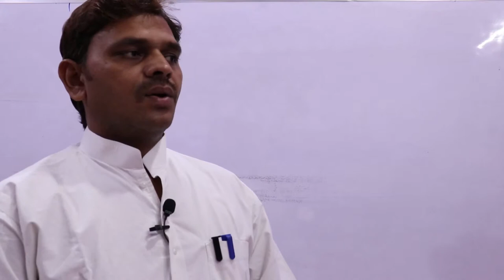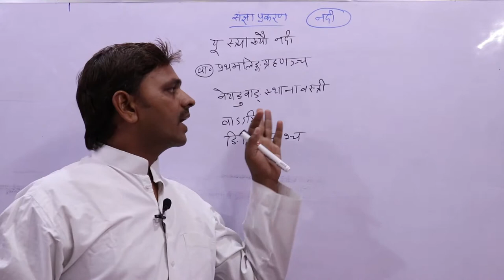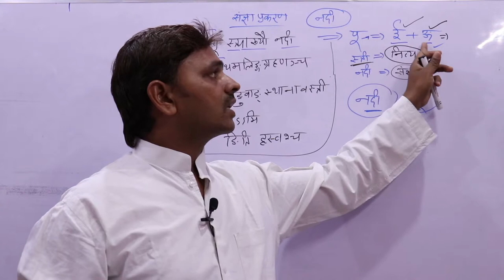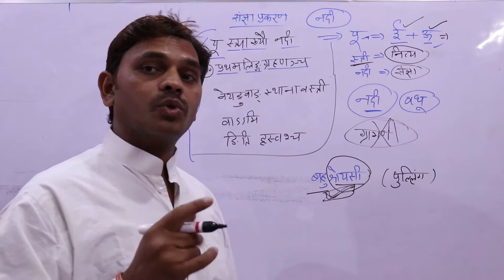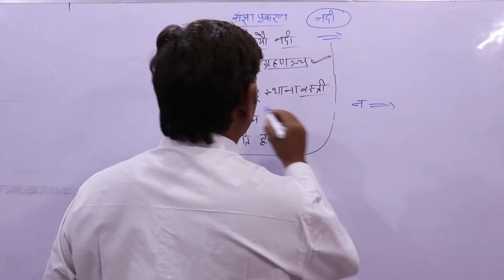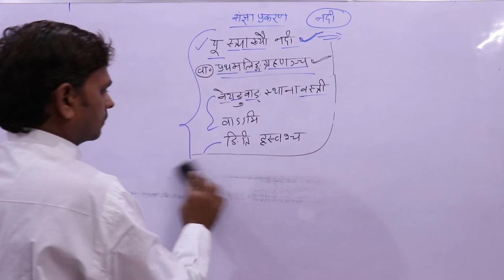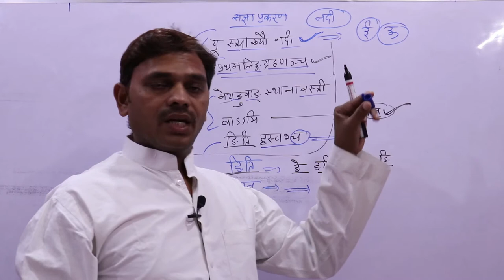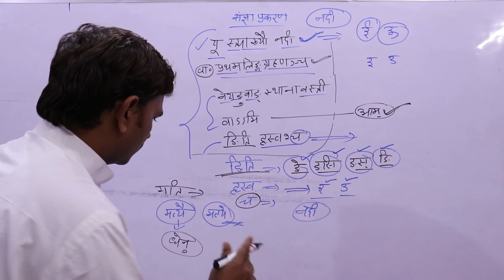sanskrit grammar ,sangya ,sanskrit sangya,nadi sangya, नदी संज्ञा ,संस्कृत संज्ञा , संज्ञा --भाग 10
नमस्कार मित्रो,

sanskrit sangya
संस्कृत संज्ञा
sanskrit grammar ,sangya ,sangya prakaran, sanskrit sangya, संस्कृत संज्ञा , संज्ञा
नदी संज्ञा
nadi sangya